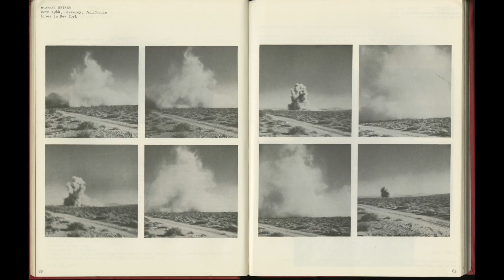James Nisbet: Art and the Land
When the environmental movement of the 1960s got underway, art also underwent an ecological turn, one that continues to the present day. Art historian James Nisbet surveys some of the results, including a number of pivotal outdoor artworks left to weather and change over time, and consider what they show us about contemporary climate change.

This program recognizes a generous multiyear grant from the Terra Foundation for American Art. The Terra Foundation is dedicated to fostering the exploration, understanding, and enjoyment of the visual arts in the United States for national and international audiences.

This program was recorded on Saturday, November 12 as part of Chicago Humanities Festival's Fallfest/16: Speed.